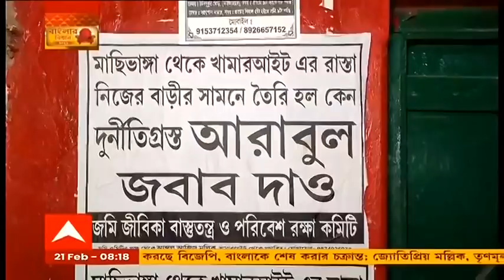দুর্নীতির অভিযোগে ভাঙড়ে আরাবুলের বিরুদ্ধে পোস্টার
রাস্তা নিয়ে দুর্নীতির অভিযোগে তৃণমূল নেতা আরাবুল ইসলামের বিরুদ্ধে ভাঙড়ে পড়ল পোস্টার। পোস্টারে নাম রয়েছে জমি, জীবিকা বাস্তুতন্ত্র ও পরিবেশ রক্ষা কমিটির। তাদের দাবি, পাওয়ার গ্রিড এলাকায় মাছিভাঙা থেকে খামারআইচ পর্যন্ত আড়াই কিলোমিটার রাস্তা তৈরির জন্য অর্থ বরাদ্দ হয়। অভিযোগ, তার পরিবর্তে বরাদ্দ টাকায় আরাবুল ইসলামের বাড়ি গাজিপুর এলাকা থেকে নতুনহাট পর্যন্ত রাস্তা তৈরি হয়েছে। যদিও বাড়ির সামনে রাস্তা তৈরি নিয়ে দুর্নীতির অভিযোগ মানতে চাননি আরাবুল ইসলাম।